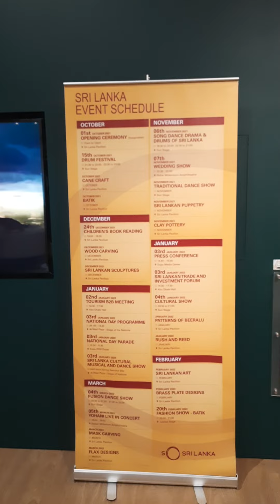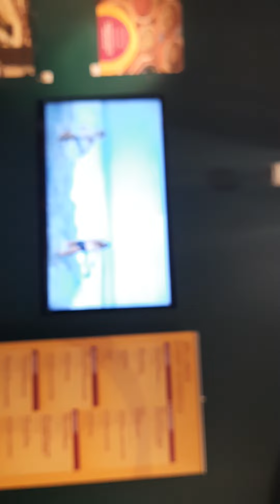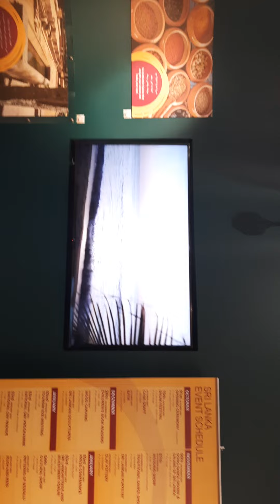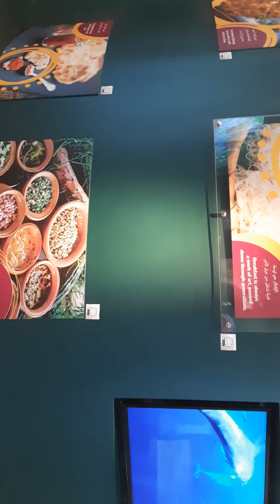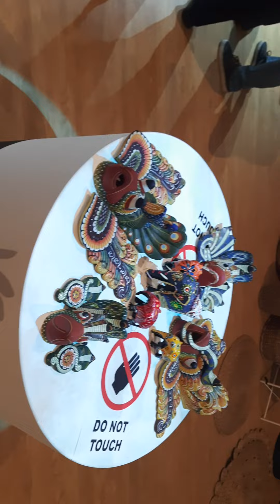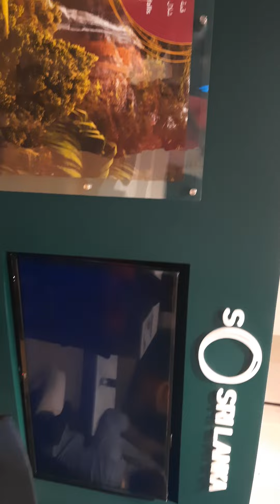SRILANKA COUNTRY PAVILION IN EXPO2020, DUBAI